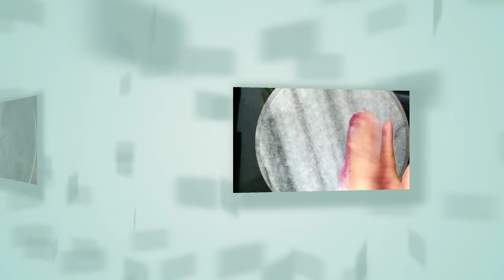Beetroot Roti Recipe For Weight Loss | very low calorie recipe for weight loss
Beetroot roti for weight loss. This beetroot recipe is very tasty, healthy, helpful for weight loss and simple snack or dinner recipe. It is very delicious and can be eaten without any subji. High in fiber and very good for weight loss people. Packed with essential nutrients, beetroots are a great source of folate (vitamin B9), manganese, potassium, iron, and vitamin C. Very low calorie recipe for weight loss

If you want to Re-Learn the art of healthy cooking, especially for :
1. Weight loss or weight maintenance
2. Disease reversal
3. Zero oil cooking
4. Less oil cooking
5. No pressure cooking
6. Nutrients preservation
7. Fast cooking in low heat, then

If you are looking specially to lose weight, without compromising on the food and taste or reverse your diabetic condition, join MissionSlimpossible weight loss program :